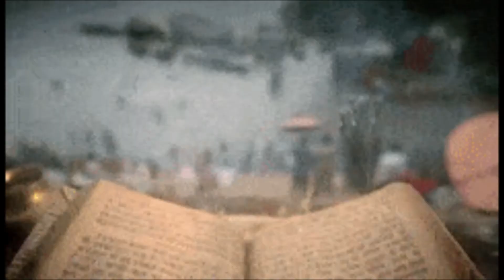Living Light - The Last Morning (Suduaya Remix)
Musik - Living Light - The Last Morning (Suduaya Remix)
Video - supergestoert69